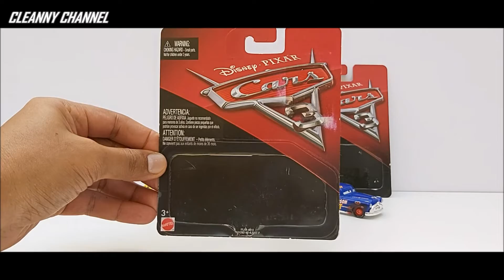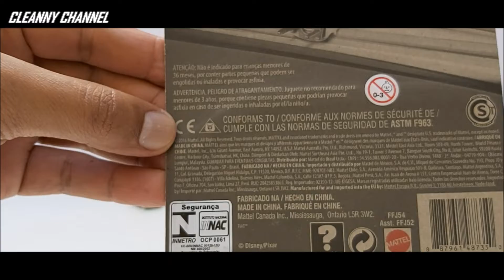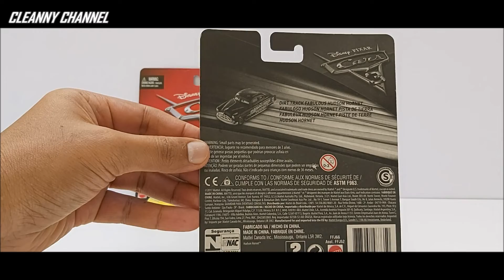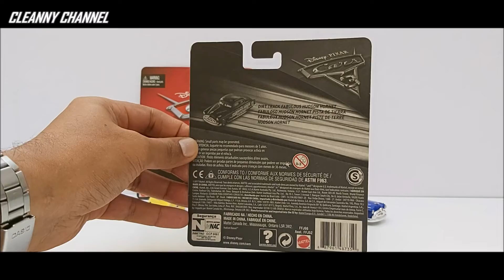Carros 3, Disney Pixar, Personagens do Filme, Review de Miniaturas, #172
Review Personagens do Filme Carros 3, da Disney Pixar, Miniaturas.